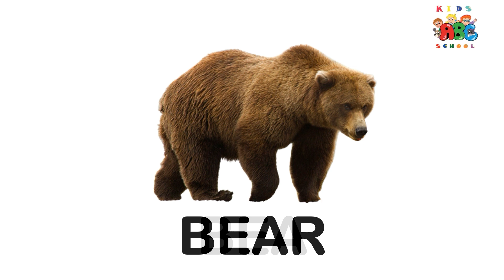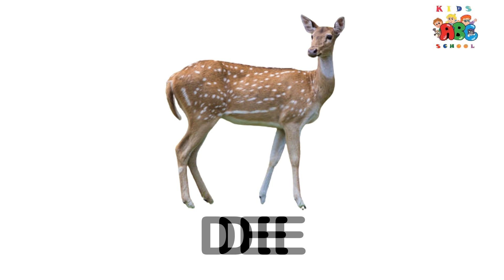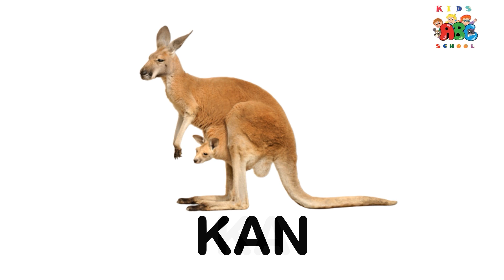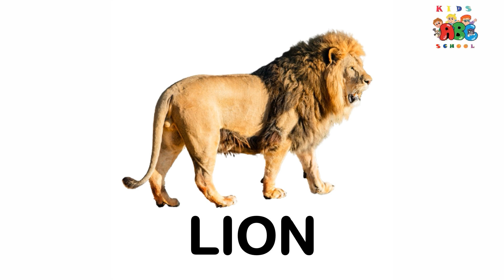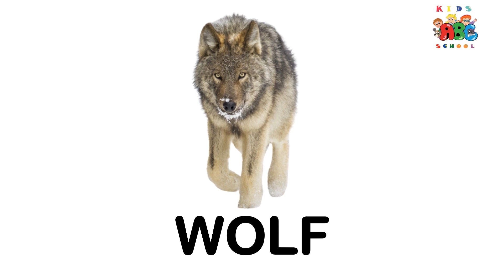Animal Names For Kids Learning | Wild Animals